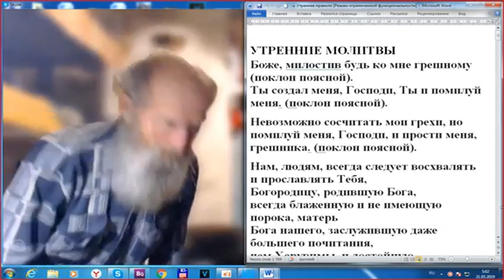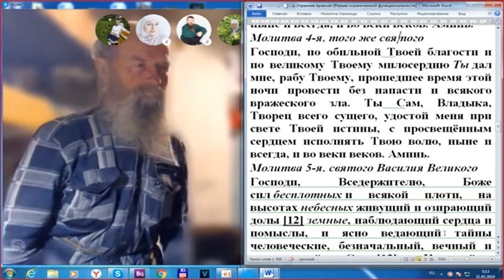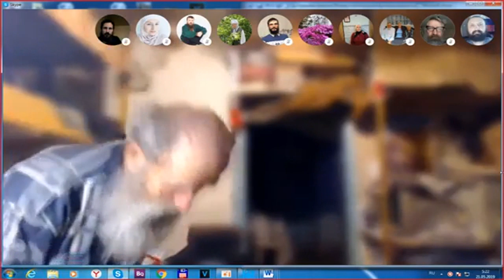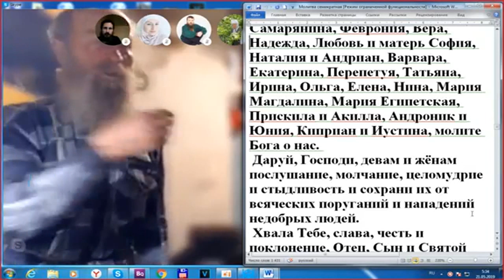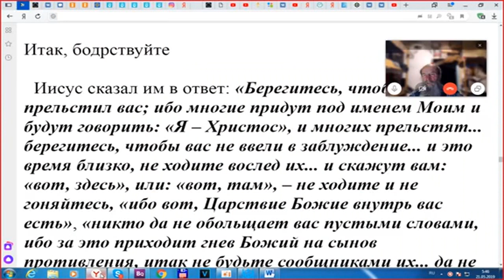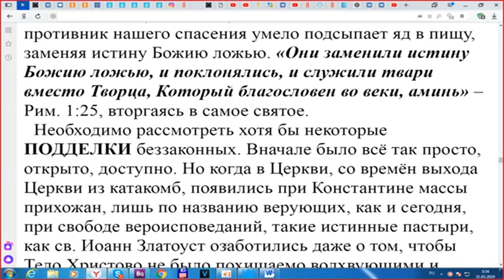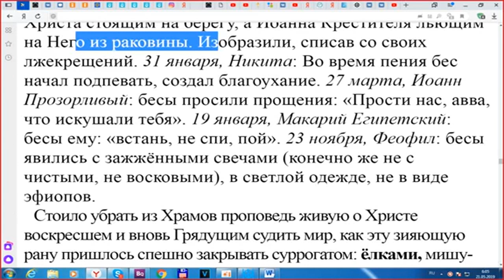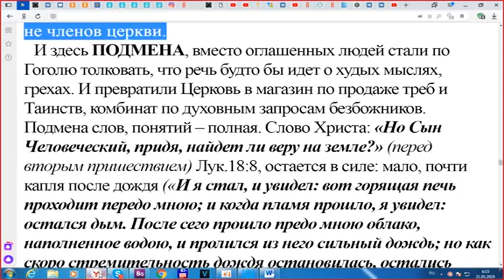Утренние молитвы Итак, бодрствуйте! 21. 05. 2019.